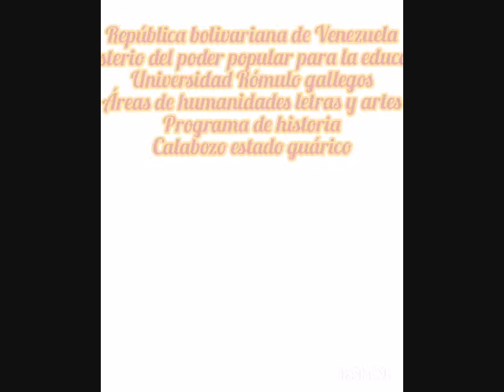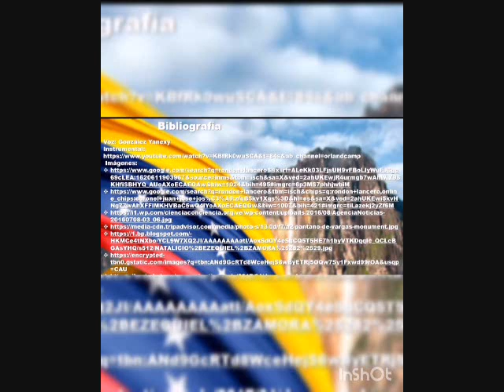Encuentro Audiovisual Bicentenario: Batalla de Carabobo|Héroes| Por Yanexy González | AHLYA, UNERG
Encuentro Audiovisual Bicentenario Batalla de Carabobo| Juan José Rondón  | José Alejandro Zamora |  Yanexy González | UNERG |Área de Humanidades Letras y Artes | .

Subido al Canal de you tube Por : Carlos Rojo
Servicio Comunitario Universidad Católica Cecilio Acosta